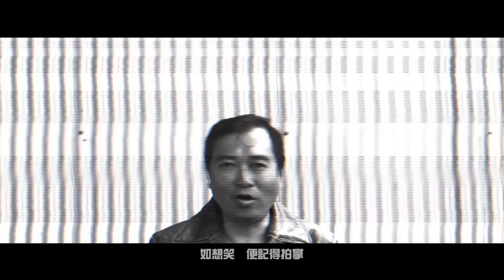劉以達《我的下半場》MV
教父歸位  Band Sound四起

一首MV瞬間「辣」地球，CBN與劉以達遠赴北美拍攝，歌者自道自傳式作品！

歌詞：
 作曲 : 劉以達
 作詞 : 程啟
氣無用 對抗北風
但這裏北風 兇
雲不動 撲向星空
願做個先鋒 沖
從歌舞 到影像
台下趣味形象
如想笑 便記得拍掌
意無盡 割破天空
是這片天空 空
形不動 再創天空
像某個先鋒 瘋
明天我 也一樣
溜達這地球上
能得到 是你的讚賞
夢就是我 花會結果
失落並不多
幸運在 不分你我
心一直未離座
路就是我 總有這歌
黑夜並不多
活在現在 不分你我
於今日亦同坐
像少年 某天在救火

意無盡 割破天空
是這片天空 空
形不動 再創天空
像某個先鋒 瘋
明天我 也一樣
溜達這地球上
失落並不多
幸運在 不分你我
心一直未離座
黑夜並不多
於今日亦同坐
（你們已 長大了麽）